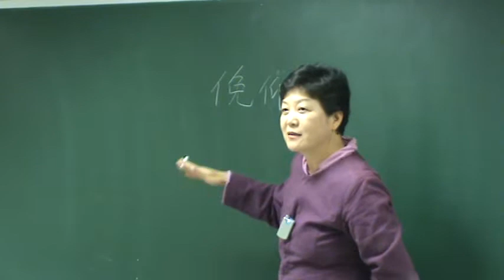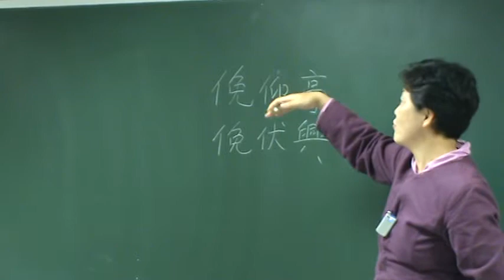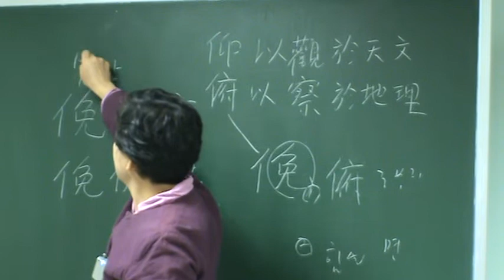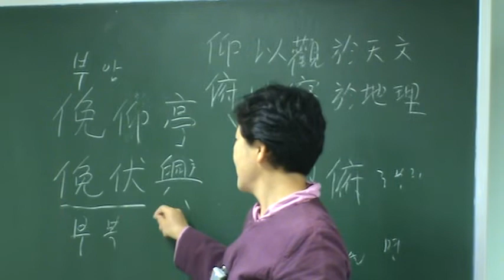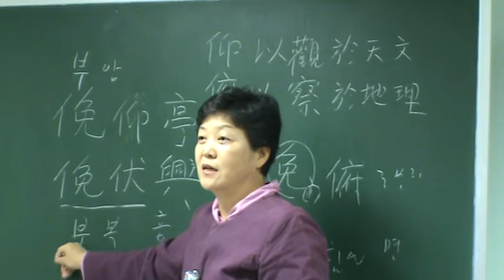漢字 발음 올바로 읽기 (2) : 俛 (면? , 부!) : 速成문화와 전통문화의 충돌